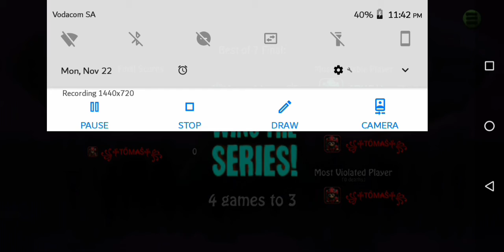Bombsquad Soccer Futbol Amazing Goal